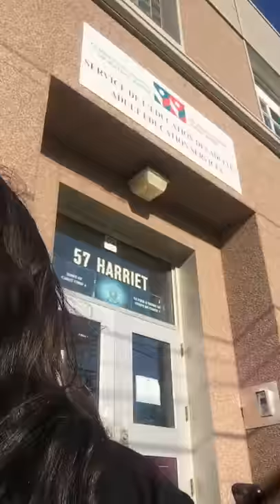🔴LIVE- hanging out with Lin